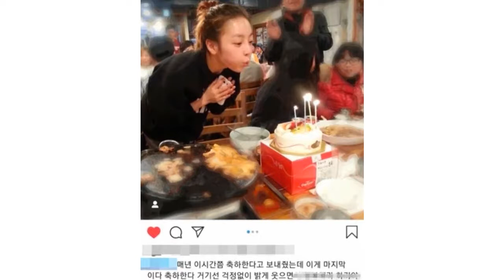具荷拉哥哥晒她生前美照